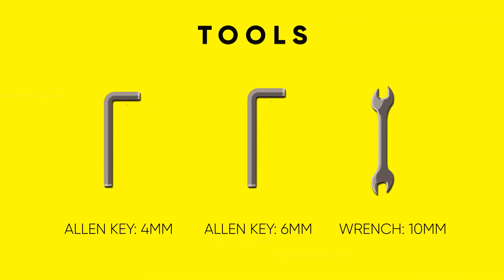Cubremanos Tri Fit Universales Acerbis | Tutorial de Instalación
Los Cubremanos Tri Fit Acerbis para la moto fabricados en nailon pueden adaptar hasta 4 posturas: Strong closed (cerrado fuerte), MK Open, ATV (sin brazalete) y (4)  Strong closed (cerrado fuerte sin cubierta).

REDES